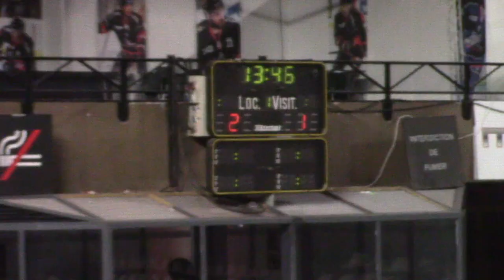Tournoi Bordeaux 1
Cette vidéo traite de Tournoi Bordeaux 1